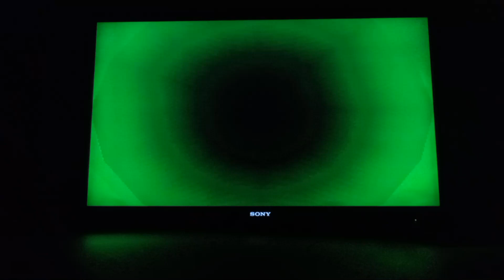Mario party 2 space land 20 turns episode 2